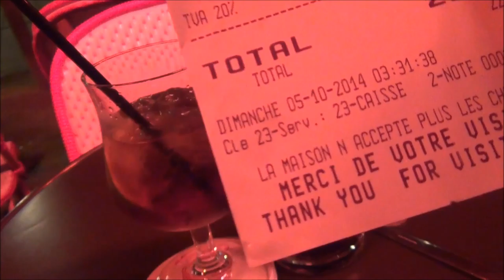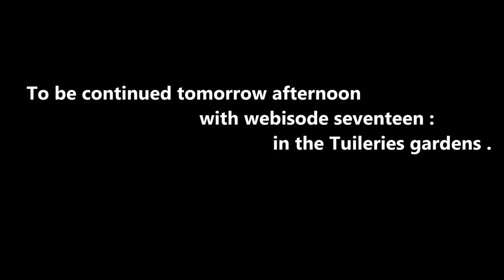vlogging Louvre and Paris 016 : Nuit Blanche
On white night I go out after midnight. Have a walk across the river and then a drink on the left bank. Expensive drink. Double Cuba Libre. FYI delicious.